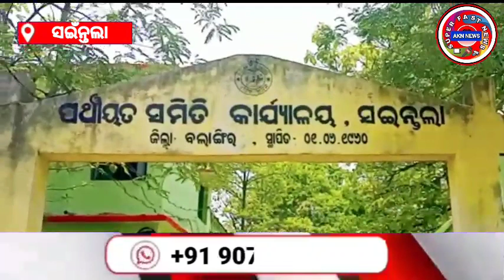Students watched the live broadcast of the opening ceremony of the Hockey World Cup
ହକି ବିଶ୍ୱକପ ଉଦଘାଟନୀ ଉତ୍ସବର ସିଧାପ୍ରସାରଣ ଦେଖିଲେ ଛାତ୍ରଛାତ୍ରୀ